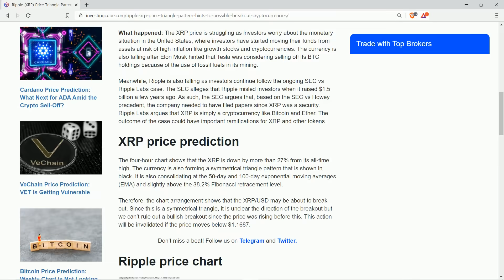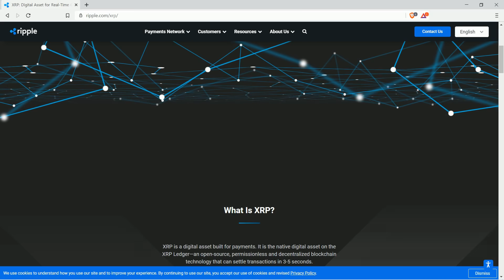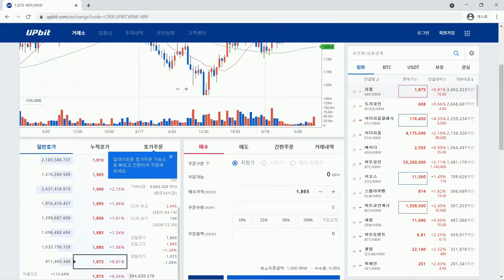리플 가격 예측: (기술) 삼각 패턴, 이탈 가능성에 대한 힌트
디지털 자산의 매각이 가속화되면서 리플 가격은 압박을 받고 있다. ...